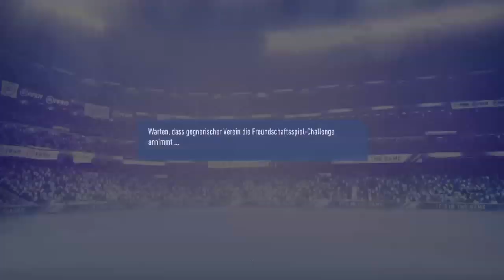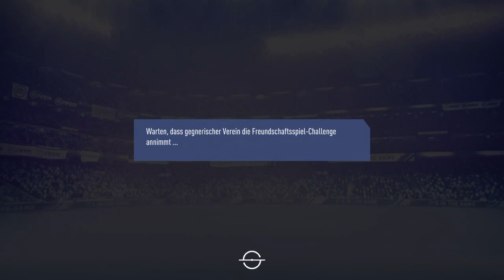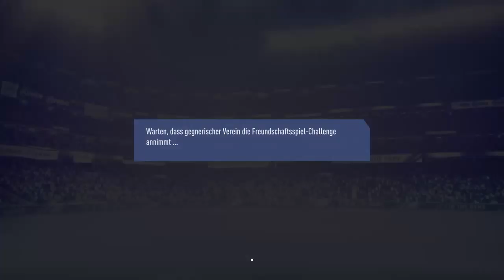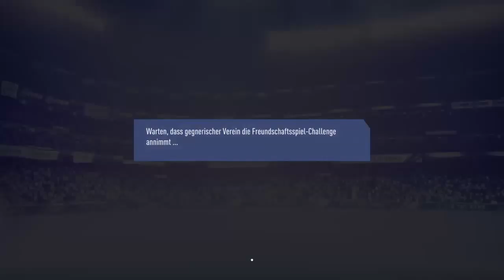PCL RustyGuysCup Achtelfinale gegen Lohberg Gaming